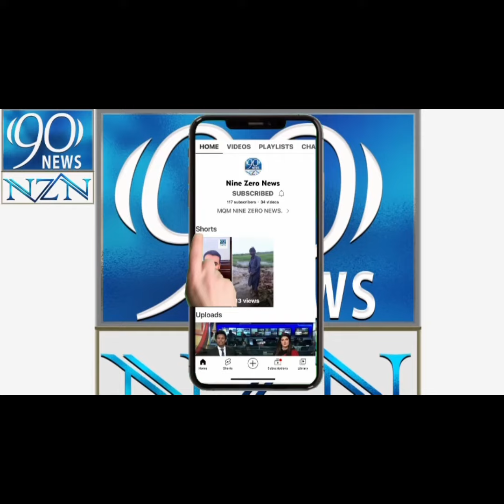پاکستان ہائی کمیشن لندن پر ایم کیو ایم برطانیہ 15 جولائی 2023 کو پرامن احتجاجی مظاہرہ کرئے گی۔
اہم اعلان اہم اعلان!

ایم کیو ایم برطانیہ کے زیر اہتمام  ایم کیو ایم کے سینئر رکن و سابق انچارج ایڈوائزری کونسل آفتاب بقائی  اور دیگر وفاپرست کارکنان کی غیر قانونی و غیر آئینی گرفتاری اور جبری گمشدگی کے خلاف پرامن احتجاجی مظاہرہ منعقد کیا جارہا ہے تمام کارکنان، وفاپرستوں اور قائد کے چاہنے والوں سے شرکت کی درخواست ہے.
بروز ہفتہ 15 جولائی 2023 بوقت 02:00 بجے دوپہر

ایڈریس :- پاکستان ہائی کمیشن لندن
34-36 lowndes square London SW1X 9JN

آپ سب سے درخواست ہے کہ وقت کی پابندی کا خاص خیال رکھیں اور اپنی فیملی کے ہمراہ تشریف لائیں۔

شکریہ
ایم کیو ایم برطانیہ

Altaf Hussain news
Altaf Hussain latest news
Altaf Hussain speech
Altaf Hussain interview
Nine zero news Karachi
Nine zero news channel London
Nine zero news channel
Altaf Hussain news
Altaf Hussain speech
Altaf Hussain interview
Nine zero news
Nine zero news
latest news
zero
nine news
breaking news
nine zero
karachi news
pakistan news